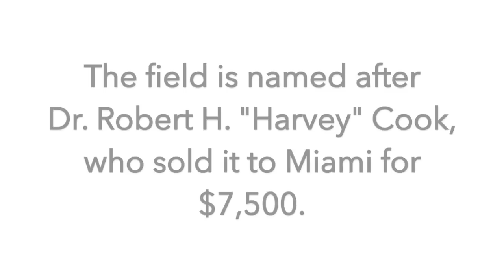Cook Field 100th Anniversary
A look at Cook Field over 100 years
transcript

Slide 1: a wide view of Cook Field from the ground.

Slide 2: an aerial shot of the field “Old Football Stadium”.

Slide 3: The field is named after Dr. Robert H. “Harvey” Cook, who sold it to Miami for $7,500.

Slide 4: A 12-acre field was “suitable for a drill ground and for sports and games.”  (1918 memo)

Slide 5: Women Marines Pass in Review, Naval Training School, Miami University.

Slide 6: A group of women cyclists race around Cook Field.

Slide 7: Many Homecoming bonfires were held here.

Slide 8: A crowd of students is gathered for a bonfire for Homecoming in the year 1989.

Slide 9: In 2012, the field was renovated to become half turf and half grass.

Slide 10: A pan of the blue prints of the field, indicating the turf and grass.

Slide 11: Cook Field has been home to thousands of intramural and club games, and so much more.

Slide 12: Several students play bumper ball, an intramural sport where players are enclosed in large plastic beach ball-like spheres. Players bump and get bumped with a goal of getting the soccer ball in a net.

Slide 13: A male student jumps while playing Quidditch, , a sport of two teams whose players run around while straddling broomsticks. The game is based on a fictional game of the same name featured in the Harry Potter series of novels.

Slide 14: and so much more.

Slide 15: Pop rock band, OneRepublic, performs a song to a crowd on Cook Field in 2007.

Slide 16: Students are gathered on a spring day for Springfest 2013, a carnival with a Ferris wheel ride and cotton candy.

Slide 17: An instructor from the Confucius Institute leading Tai chi, a Chinese martial art practiced for both its defense training and health benefits.

Slide 18: Cook Field’s iconic Pulley Tower, Happy 100th, Cook Field.

Slide 19: Miami University logo.